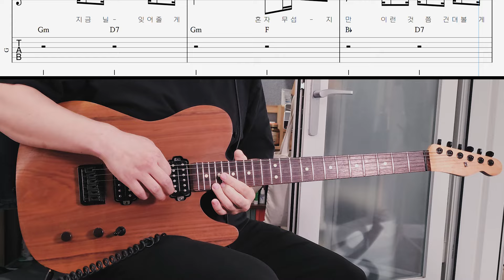REALIZE - 실리카겔 [ 실리카겔 시리즈 #2-4 ]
- 곡 신청 // 이전에 받은 신청곡 다 할 때까지 새로 받지 않습니다.

※ 공지사항
- 영상 뒷부분은 제 기타소리를 지웠으니 연습할 때 사용하세요 :)
- 악보나 영상에 건의사항 있으시면 얼마든지 의견 주세요.
- 난이도 ★★까지 첫 곡으로 할만합니다.
- 영상 아래 더보기 누르시면 설명 있으니 확인하세요.

난이도 ★★★★ - 1년차 이상 도전

※ 총평
이런 맛에 기타 칩니다 :)

※ 이펙터
기타 : 험버커, 리어
부스트 : 아무거나 살짝만
앰프 : 메사 or 솔다노 등 하이게인 아무거나
피치시프터 : +1옥타브, 믹스 50%정도
딜레이 : 적당히
리버브 : 적당히

※ 팁

Intro)
포지션 이동할 타이밍을 정하면 편해요
스타카토나 뮤트 등 음 길이 조절에 신경쓰세요
벤딩이 너무 각지지 않게 하세요

1A)
321 하행 레가토 풀링 연습을 따로 하세요
벤딩 비브라토 크고 강하게 해주세요

1B)
너무 튀지 않게 조심..

1C)
이동할 때 어색하지 않게 슬라이드 잘 넣어주세요
드럼 사이로 리듬 잘 끼워넣어 주세요

1D)
태핑+볼륨스웰 주법입니다.
영상에서는 보여드리려고 노브로 했는데
어택 있는 게이트 쓰셔도 되고
볼륨페달로 하셔도 됩니다.

SOLO)
짧은 비브라토는 벤딩 한번 치고 빠지세요
전반부는 드럼 잘 듣고 리듬 잘 지키세요
후반부 1줄 3음 속주는 오른손 피킹 따로 연습하고
한 줄에서 반복하다가 점점 늘리세요

00:00 INTRO
00:31 1A
00:57 1B
01:18 1C
01:44 1D
02:05 GUITAR SOLO
02:31 2A
02:57 2B
03:18 2C
03:47 OUTRO
04:26 INTRO
04:52 1A
05:19 1B
05:38 1C
06:05 1D
06:26 GUITAR SOLO
06:52 2A
07:18 2B
07:39 2C
08:08 OUTRO